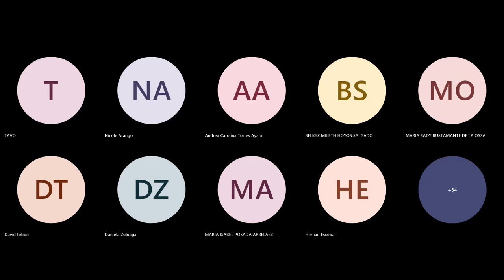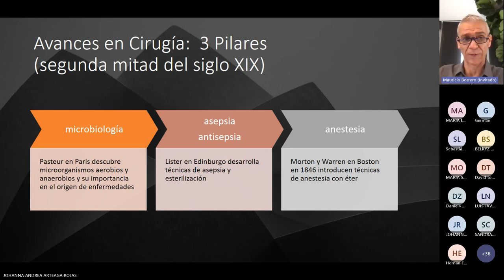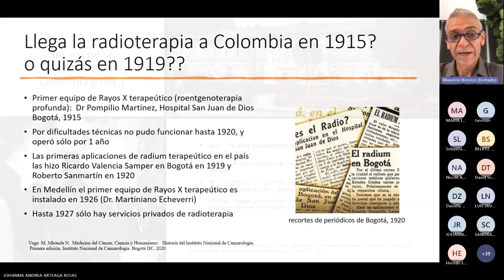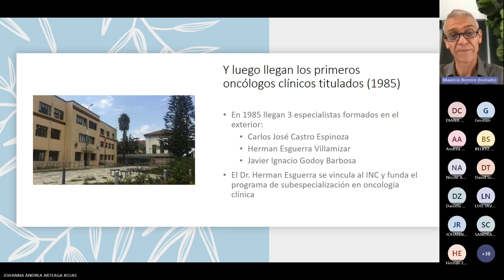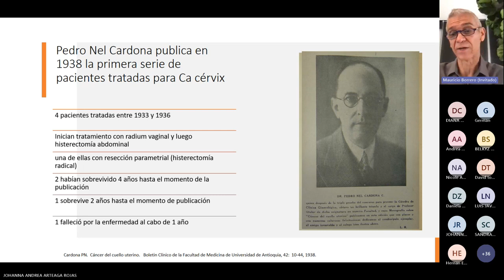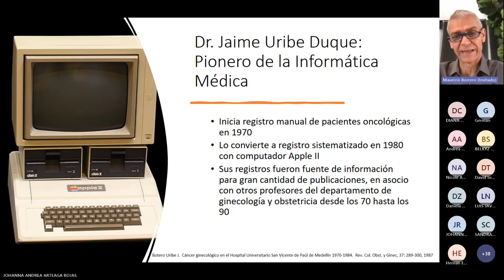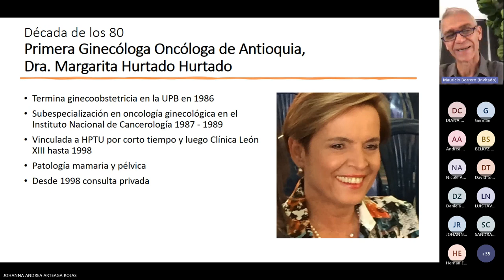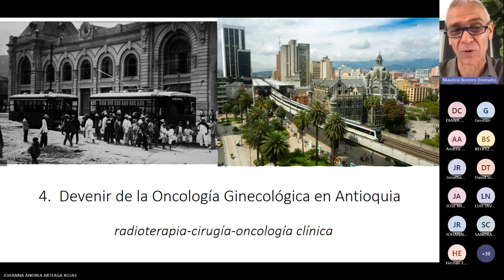Reseña histórica de la Ginecología Oncológica en Antioquia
Presenta:
Dr. Mauricio Borrero Franco
Subespecialista en Oncología Ginecológica. Egresado de Medicina General y la Especialización en Ginecología y Obstetricia de la Universidad de Antioquia. Docente del departamento de Obstetricia y Ginecología.